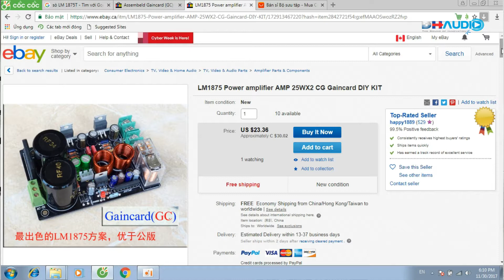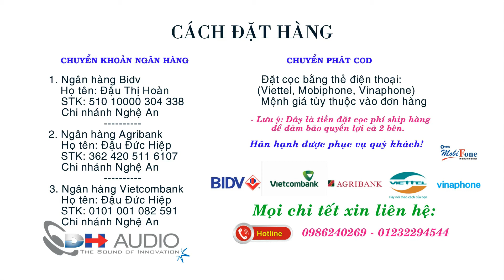Review mạch khuếch đại âm thanh LM1875T công suất 60w 2.0 DIY-0986240269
Xin giới thiệu đến cho các bạn bộ mạch khuếch đại âm thanh LM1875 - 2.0 DIY  bao gồm tản nhiệt giá 495.000 vnd.
Mạch khuếch đại này khi các bạn mua về có thể tự lắp ráp để hoàn chỉnh...Đây là mạch có chất lượng âm thanh vượt trội so với 1 số mạch thông thường khác.
Sử dụng nguồn đôi(đối xừng) AC 12VAC - 22VAC
Dòng từ 4A-5A
Công suất: 30w + 30w
Mọi thắc mắc hãy gọi điện đến: 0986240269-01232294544